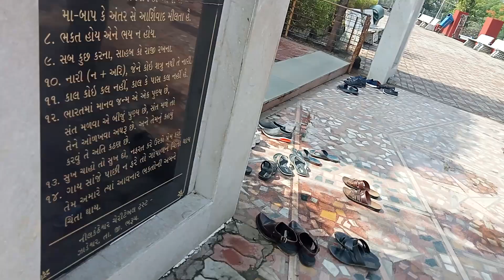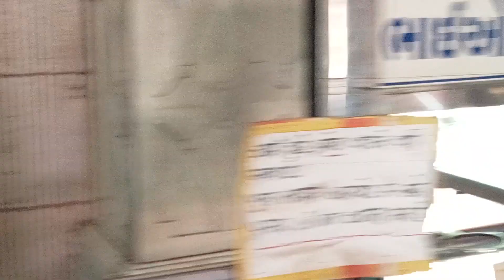sawan maas Day-5 nilkantheswar Mahadev mandir Bharuch Narmada kinare